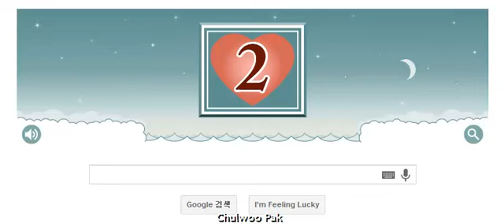[CaN Tips] 2013년 칠석날 구글 로고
[Google Logo] Qixi Festival (Qiqiao Festival)
8월 13일(음력 7월 7일)